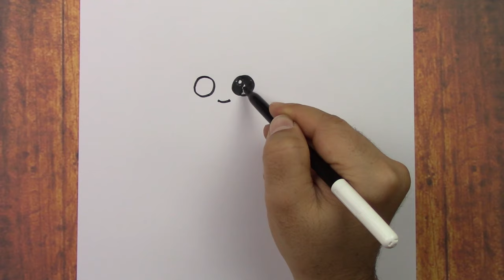Sevimli Kız Resmi Kolay Yoldan Adım Adım Nasıl Çizilir, Sevimli Bir Kız Çizimi, Kolay Çizimler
Çizim Saati Art, kolay çizimler, basit çizimler, adım adım çizimler, öğretici çizimler, sevimli çizimler, nasıl çizilir, girl drawing easy, girl drawing tutorial,
girl drawing art, girl drawing cute, girl drawing easy step by step, girl drawing kids, çoçuk çizimi kolay, çoçuk çizimi nasıl yapılır